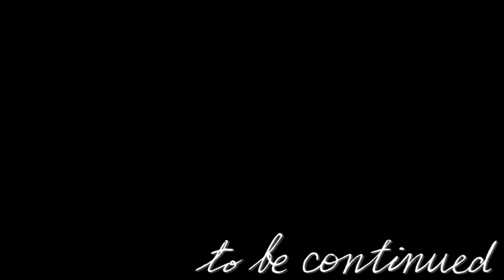ゆっくり茶番劇 鬱病の子が魔王になった！？ 第1話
どうも・・・これバズらなかったら打ちきりにしようかなと考えている
それではまた次回に会いましょう 四季chのメンバーになりたい人はこちら